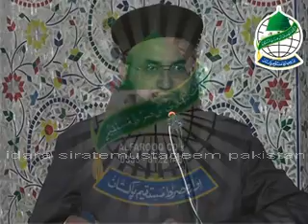Isalam Ki Khoobiya.Mufti Dr Ashraf Asif Jalali